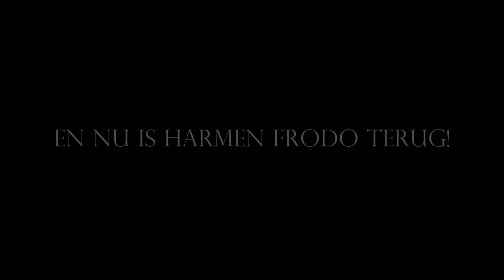WAT ER IS VERANDERD BIJ HET NMM SINDS 2017?!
✔ In deze vlog gaan we terug naar de plek waar in 2017 de achtste aflevering van Geschiedenis Vlog on tour werd opgenomen. Die werd namelijk opgenomen bij het nationaal militair museum, en het is tijd om daar eens wat pure nostalgie te beleven in deze vakantie!